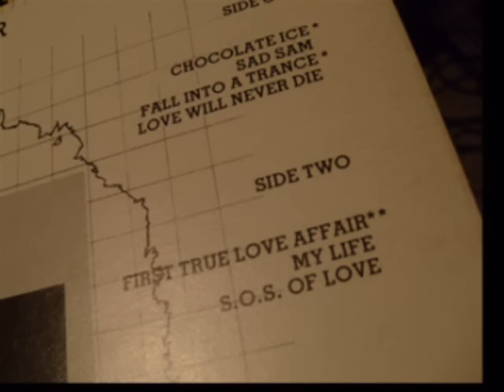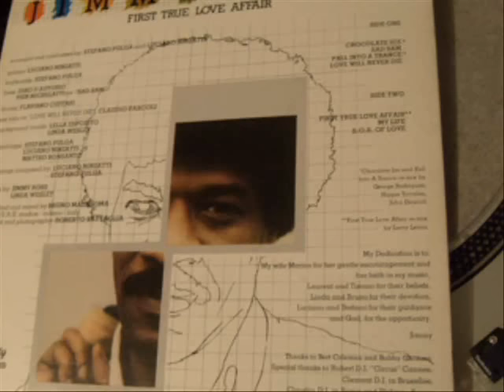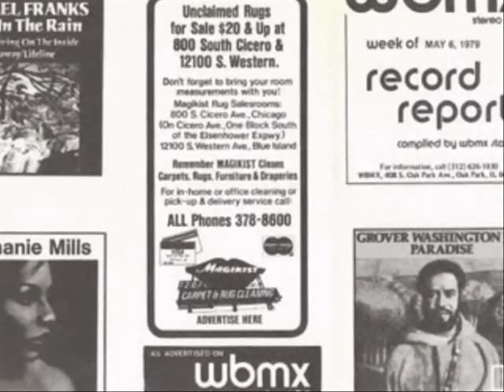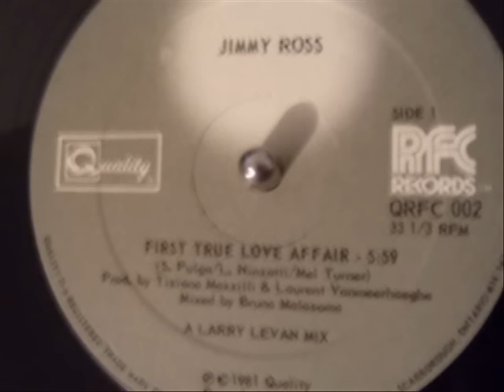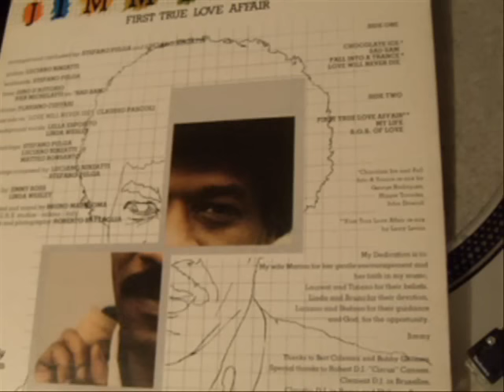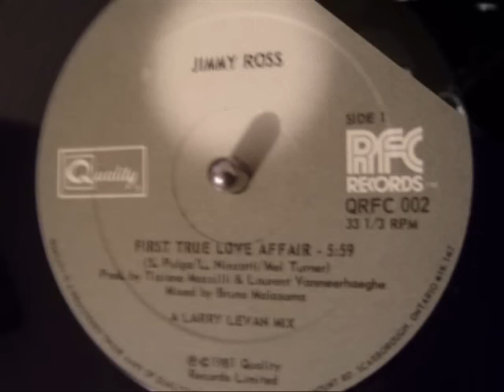Jimmy Ross - First True Love Affair (Larry Levan Mix)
Jimmy Ross' "First True Love Affair" a Larry Levan Mix. Incredible old school jam! Hypnotic bassline. Fun to remix.